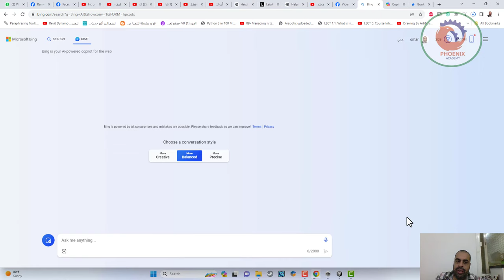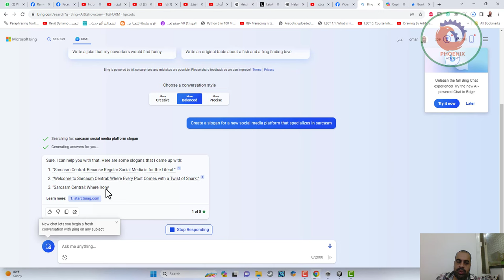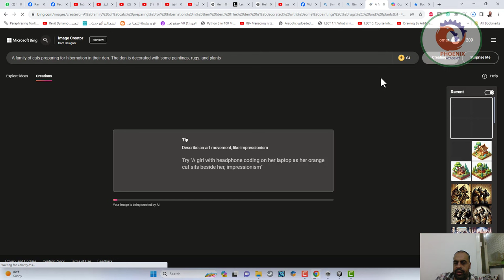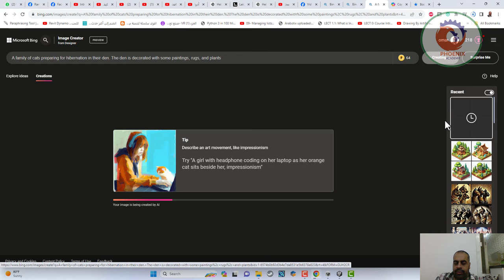استخدام chatgpt4 مجانا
❤️ روابط التواصل
✅ انستجرام